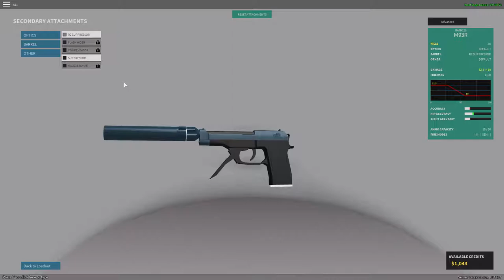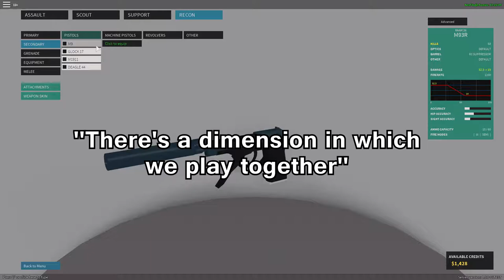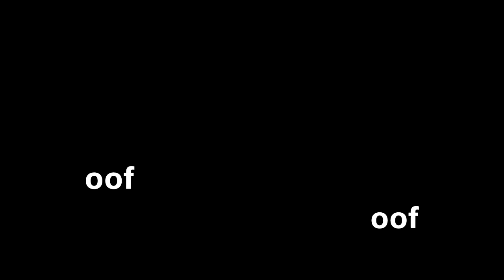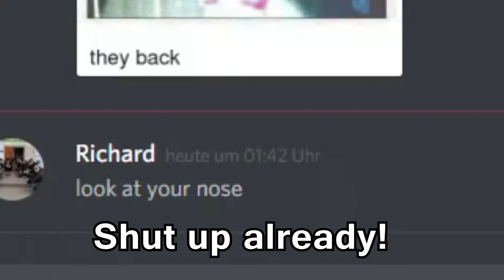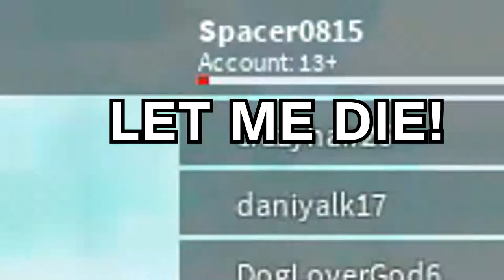Ivan Shows Me His Thicc Wicc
Stuff:
LeafyIsHere - Holy Shit It's Leafy
AdultSwim - It's Free Real Estate
Police - Raiding Sounds
Sephiroths Theme - Only Vocals
No Mans Hot - Instrumental
These Biscuits Vine
DMX - X Gon Give It To Ya
Pyrocynical - Hacker Trend Video
blood_skull_boi84 - Coldsteel the Hedgeheg
Roblox Jeff Syndicate Fast
Estelle - American Boy (Realtek HD Audio Device - Antivoiced)
Mark Zuckerberg Livestream - ZUCC Thing
xDefcon - Friends Theme
Silver Link - Ore ga Ojousama Gakkou ni "Shomin Sample" Toshite Gets♥Saret